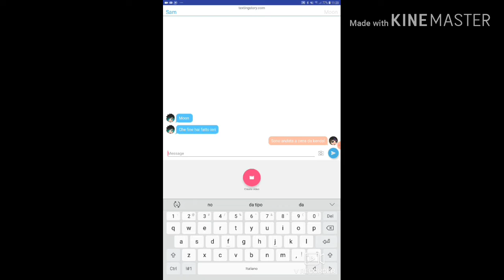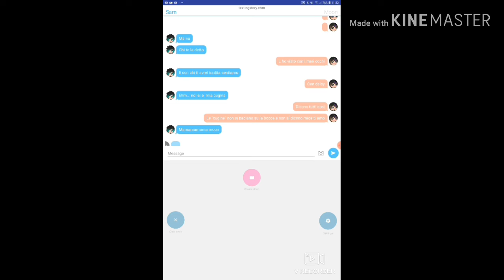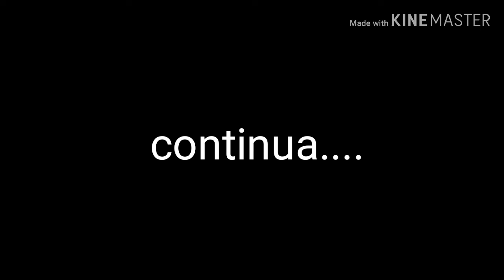qualcuno un giorno ti amerà pt 5 //of ?